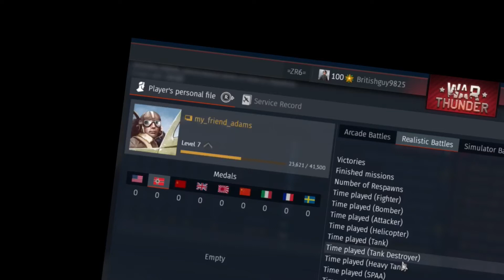I hate these kinds of teammates | War Thunder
I was dying of laughter through this as the video depicts